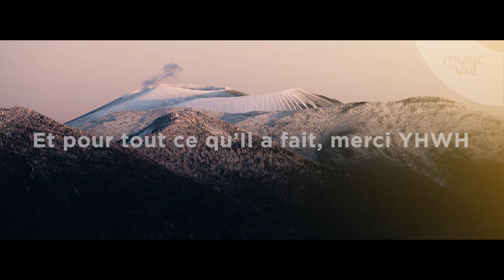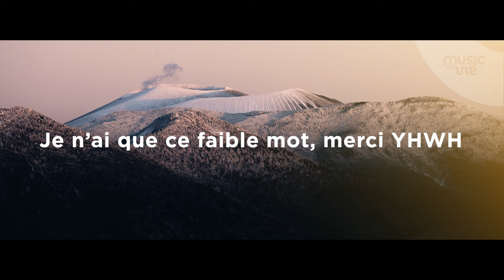Merci YHWH - Partage Inspiration